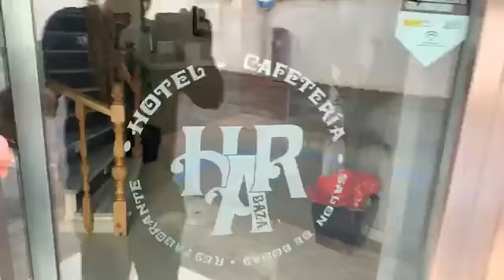Make the most of each day it’s new anything can happen,Rise above souls that will never know,Show